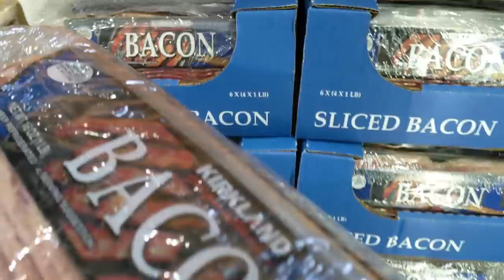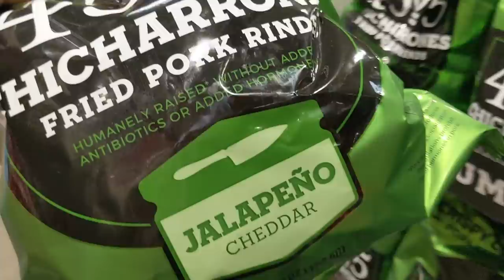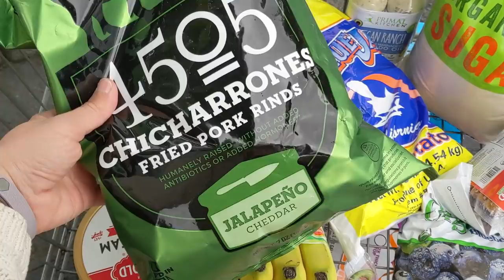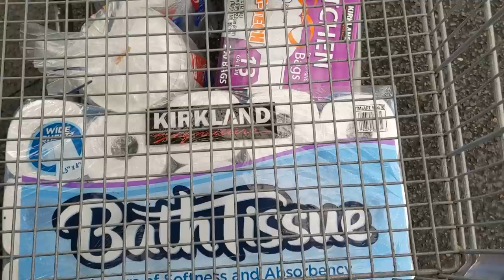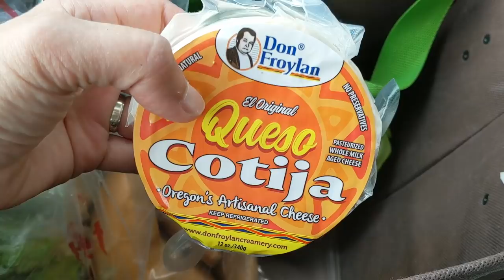Grocery Haul & Cook Dinner with Me (Keto)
Here's the link to the original green bean chicken recipe that inspired my dish

Want to send us something? Ship to:
Indigo Nili
11124 NE Halsey St. #426